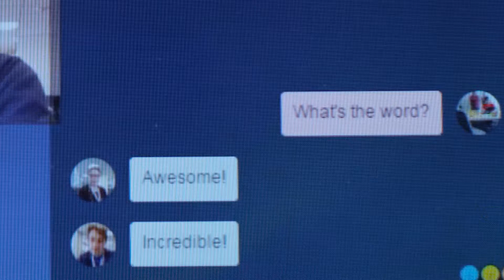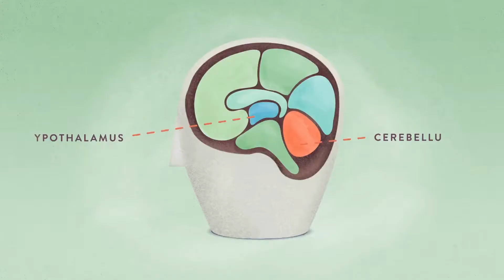ICF's Creative Nature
At ICF, we've built one of the largest full-service digital and marketing services agencies in the world. We are not your traditional agency, and our digital and marketing creatives are not your typical consultants. Whether you need marketing strategy, analytics, creativity, technology, or all of the above, we’ve got you covered.